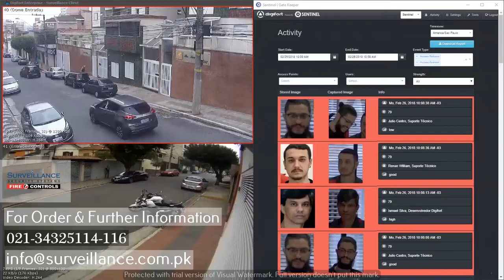AI based DIGIFORT Facial Recognition Solution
Surveillance Security system is offering enhanced A.I based DIGIFORT Facial Recognition solution. It records and identify presence of recorded individuals..